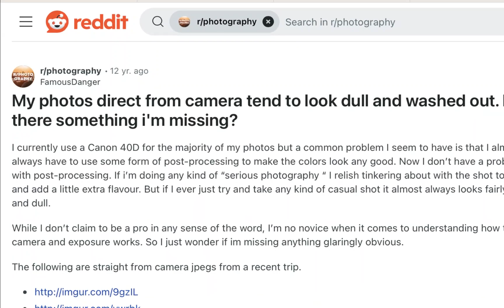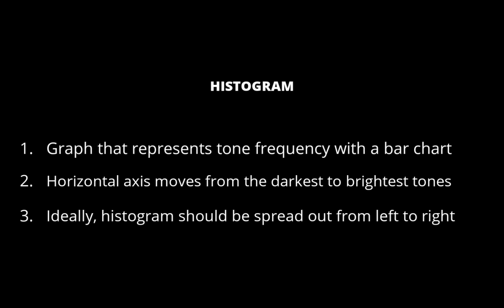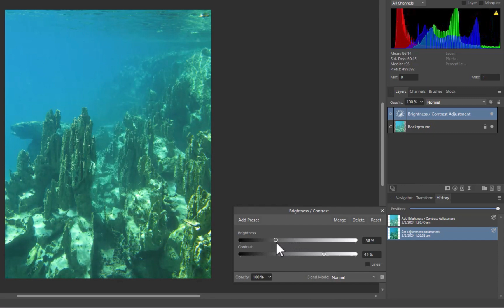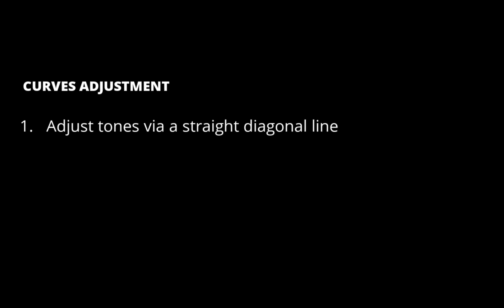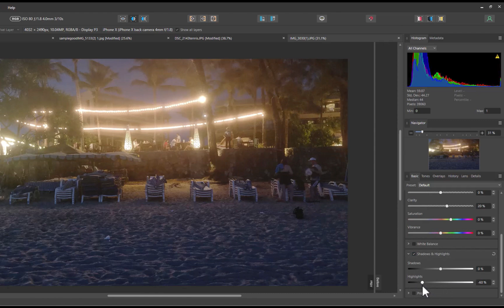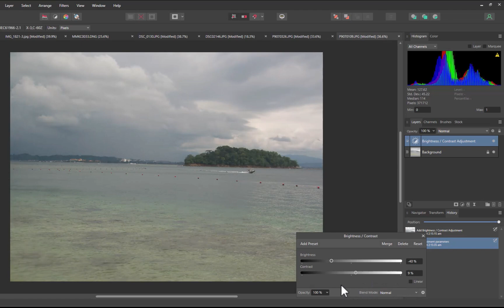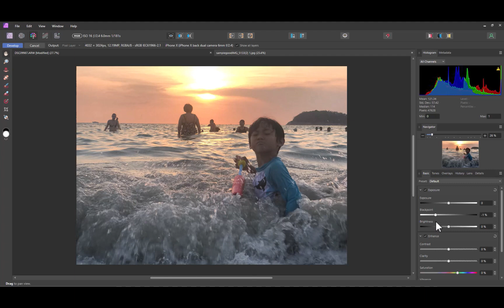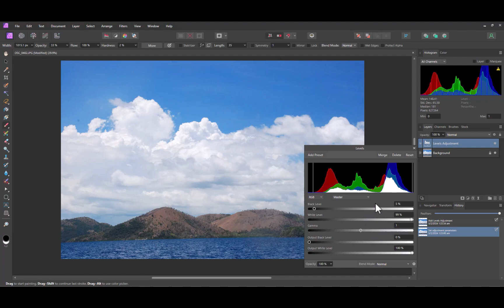AFFINITY PHOTO: 5 WAYS TO IMPROVE CONTRAST IN DULL OR WASHED-OUT PHOTOS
Do you find your photos dull or uninspiring?  This video might help as we run through 5 tools in Affinity Photo that can help improve contrast in your dull or washed out photos. We discuss the brightness & contrast tool, curves tool, haze adjustment, tone adjustment, and contrast blend modes. We also run through the disadvantages of each and demonstrate how to apply each in real photos.